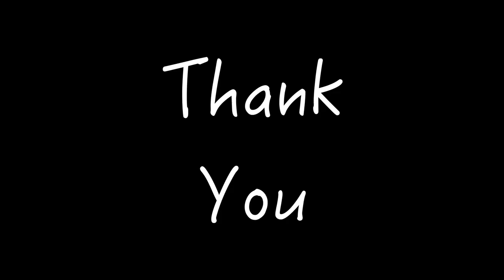"This and More" Music Video by John Neil-Rice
Please enjoy this music video for my song "This and More".

Thank you and have a great time doing what you do. Peace, Love, and Positivity, JNR.

Audio Interface: UAD Apollo Twin Mk II Quad Core

DAW: Logic Pro X

Video Software: Final Cut Pro X

Electric Guitar: Yamaha Pacifica 611HFM Translucent Purple

Bass Guitar: Yamaha BB 234

Acoustic Guitar: Yamaha APX 600

Piano: Casio CDP